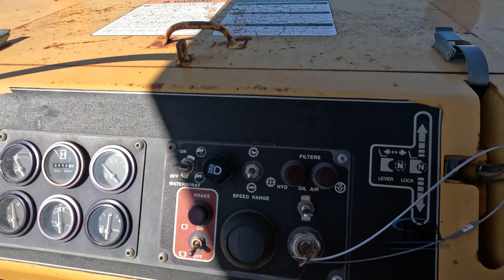41267 - Hypac C350D Drum Compactor Will Be Sold At Auction!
Hypac C350D Drum Compactor Will Be Sold At Auction! for all the auction details!